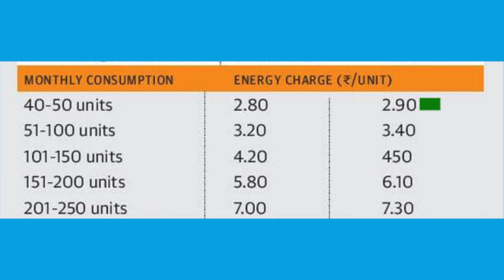Tupik BED AC Part 3 - Tupik is the solution